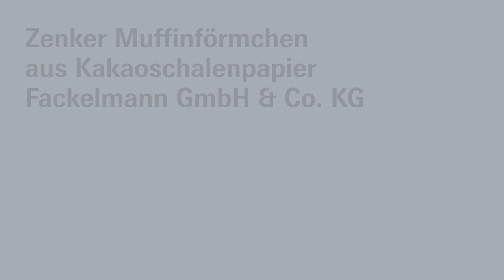Zenker - Muffinförmchen aus Kakaoschalenpapier | Solutions • Ambiente 2020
Zenker - Muffinförmchen aus Kakaoschalenpapier - Fackelmann GmbH & Co. KG

Ambiente 2020 in Frankfurt, Germany: 7. – 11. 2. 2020.